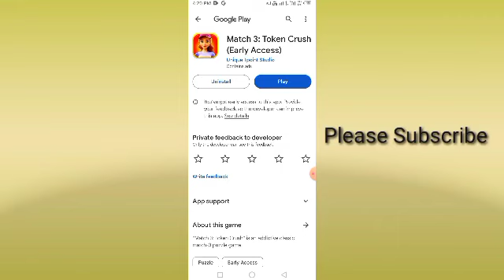Match 3 token crush se paise kaise nikale | money withdrawal | real or fake